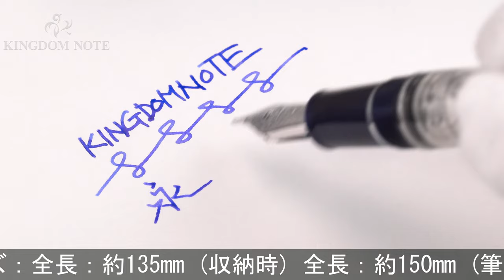SAILOR セーラー 万年筆 趣味の文具箱限定 プロフェッショナルギア レアロ スケルトン 長刀研ぎ 中細字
クリップ根元付近キャップ内部に一部サビ、胴軸内部多少汚れ、その他多少スレ･キズ等見られますが、普段使いに気兼ねなくご使用いただけます。趣味の文具箱限定品

本体材質：21金
ペン先材質：21金
字幅：中細字
機構：吸入式
全長：約150mm (筆記時)
胴軸径：約13mm
キャップ径：約16mm (クリップ除く)
最大径：約19mm (クリップ含む)
重さ：約21g
付属品：なし